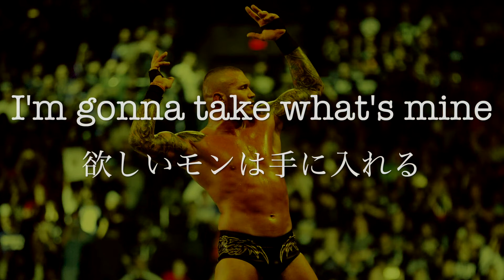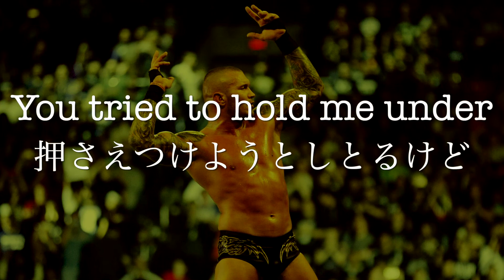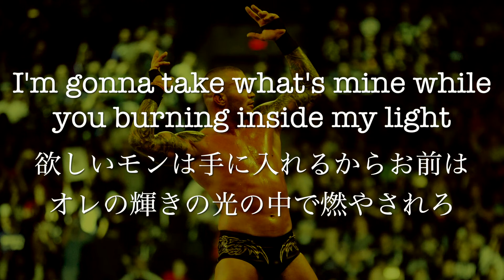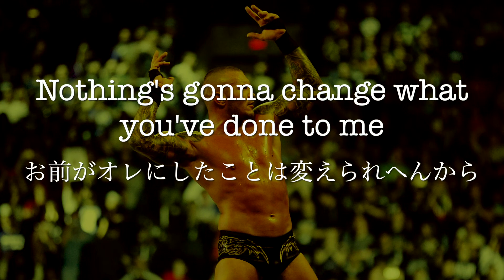【関西弁で翻訳】Mercy Drive - Burn In My Light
WWEスーパースター、ランディ・オートンの現行曲(Voices)の前のあの登場曲です！
ちなみにオートンのオトンもレスラーです。笑

結構意訳しております。
関西弁といえど地域や人によって異なるのでご理解とご協力をお願いいたします。
僕・私だったらこう訳すな〜といった視点でも楽しんで頂ければと思います。